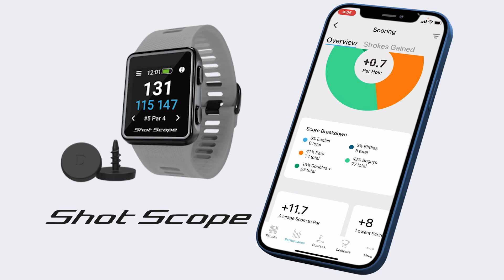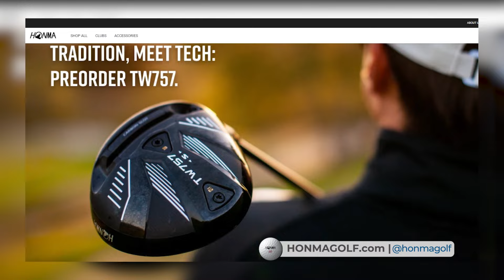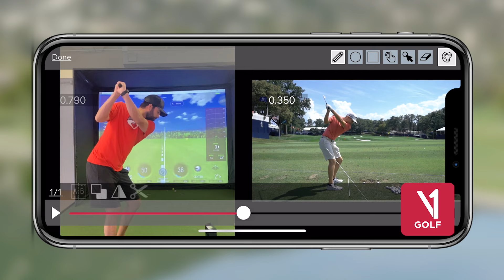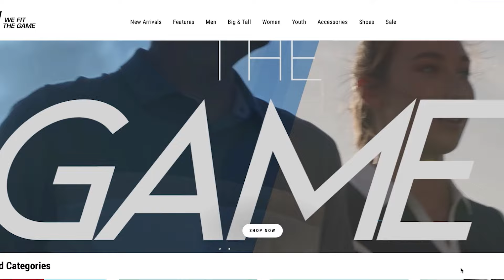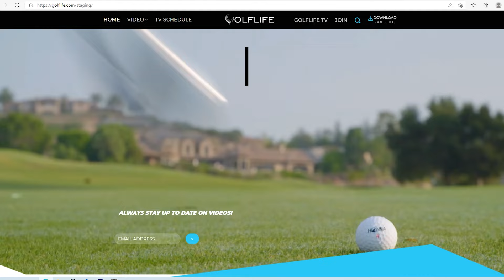Everything You Need To Know About LIV Golf (LIV Golf Explained)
Watch the best damn golf show of the past three decades GOLF LIFE.  FULL EPISODE includes LIV Golf Tour, Karol Priscilla, Alissa Kacar (host), Honma Beres Driver and Woods, PHAT RIDES 5 Some, Shot Scope Pro LX+ and V3 Watch, and meet Rob Labritz from Champions Tour who uses V1 Golf.

- Insights into the Portland LIV Golf Tour  Event
- Information about the Claw Glove and a special viewer offer
- Technology of Shot Scope for golfers
- Highlights of the Honma Beres Black and the 757 Line
- Introduction to the Bat Caddy and its benefits
- Interview with Rob Lebritz about his experience with V1 Sports
- Interview with social media influencer Carol Martin about her golf journey
- Fun challenge with Alissa and Colt at Monarch Beach Golf Links

00:00 Welcome to Golf Life

01:29 Visit 1st LIV Golf Event on US Soil
Golf Life takes you inside the very first LIV GOLF event in Portland, Oregon to be played in the United States.  Featuring top LIV Tour golfers like Phill Mickelson, Dustin Johnson and Sergio Garcia.

05:38 Pace of Play with PHAT Scooters
00:09:01 - The Importance of Shot Tracking Capability with Shot Scope
00:11:44 - HONMA Beres Black and 757 Woods and Driver
00:14:50 - Using V1 Sports for a Senior PGA Tour Player
00:18:00 - Review of Callaway Golf Apparel and Robert Graham Clubhouse
00:20:12 - Introduction to the Interview with Social Media Influencer Carol Martin
00:23:50 - Golf Life Closest to the Pin Competition

▶Golf Life goes to LIV Golf and more for your game || Golf Life